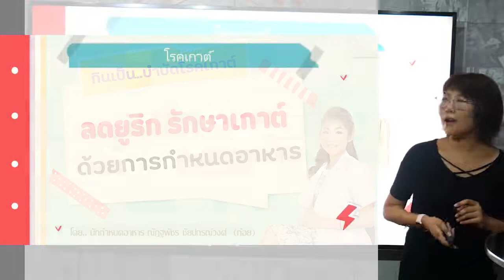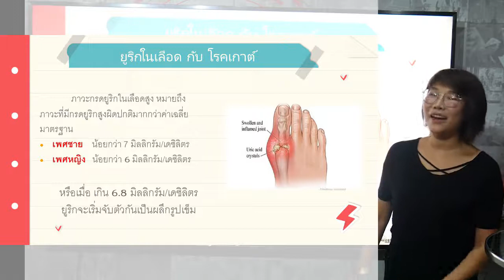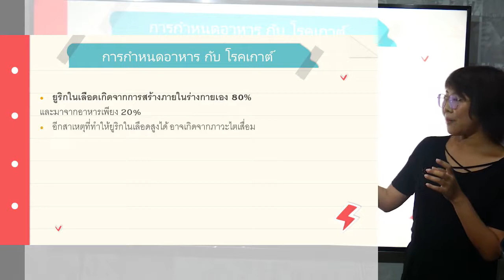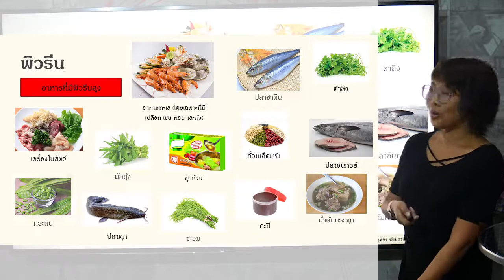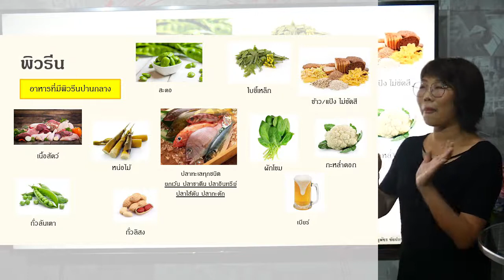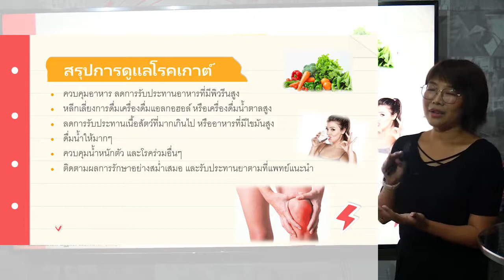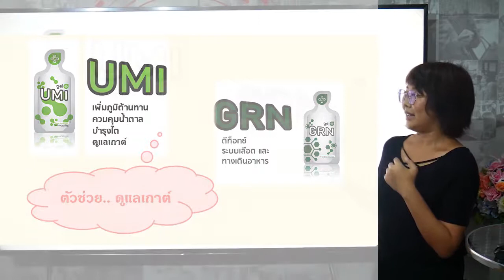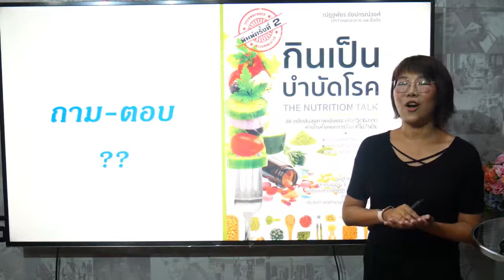โรคเกาต์ ลดยูริก รักษาเกาต์ ด้วยอาหาร นักกำหนดอาหารแนะนำ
รู้ทันโรคเกาต์
รู้ว่าอะไรควรเลี่ยง..อะไรควรทาน

ปวดข้อ โรคเก๊าท์ เรื้อรัง?
เป็นนานขนาดไหนก็หายได้ ถ้ามีความรู้จริง
เพื่อให้หายไม่ต้องทรมานอีกต่อไป

UMI & FLX ช่วยผู้ป่วยเก๊าท์ได้อย่างไร ?

- ช่วยปรับสมดุลของความเป็นกรดด่างในเลือด
- ช่วยปรับร่างกายให้ระบบเลือด
ให้เป็นกลางมากขึ้น
- ช่วยลดปริมาณกรดยูริคที่สะสม
ในร่างกายรวมทั้งในข้อต่อต่างๆ
- ช่วยทำให้กรดยูริคลดลงเรื่อยๆ
จนระดับปกติ ก็จะหายจากภาวะเก๊าท์นี้
- ช่วยลดการอักเสบและบำรุงไต ช่วยขับยูเรีย
- ช่วยลดการเจ็บปวดจากการผลึกทิ่มแทง
- ช่วยต้านและลดการอักเสบ
จะช่วยทำให้ข้อที่ปวดบวมเจ็บอยู่ กลับหายไว
- ช่วยทำให้การไหลเวียนของเลือดดีขึ้น
- ช่วยขับไล่ยูเรียออกทางไต
ได้มีประสิทธิภาพมากขึ้น